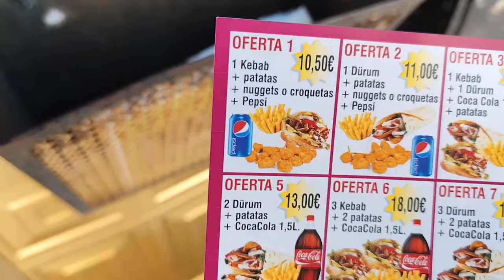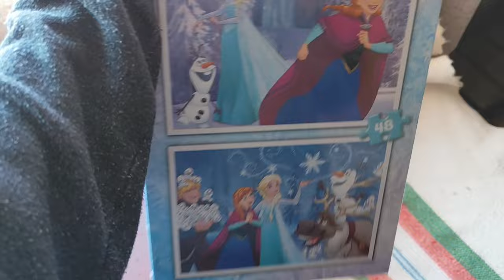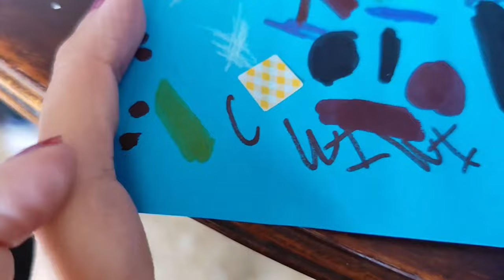VLOG: CUMPLEAÑOS SORPRESA + VAMOS AL BAZAR+ LOS TRASTEROS EN ESPAÑA🇪🇦 argentinosenespaña 🇦🇷